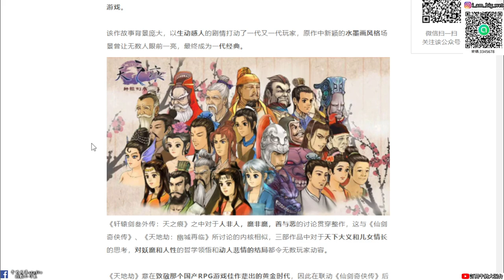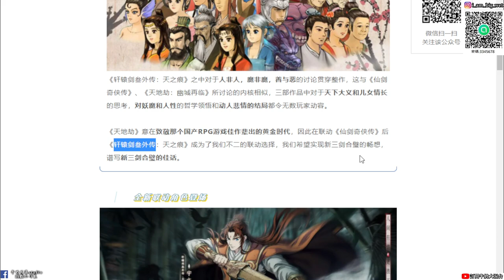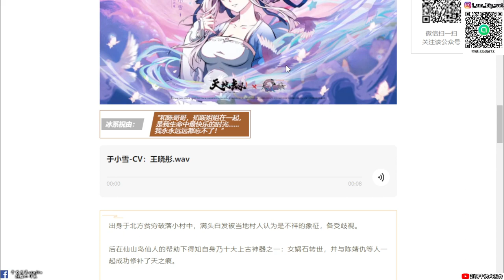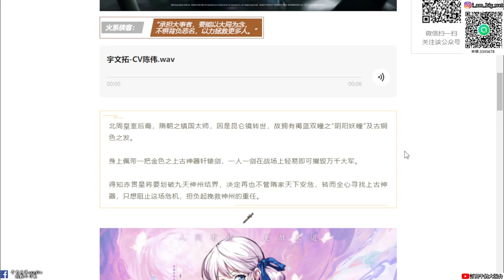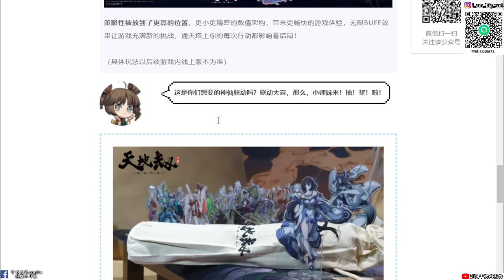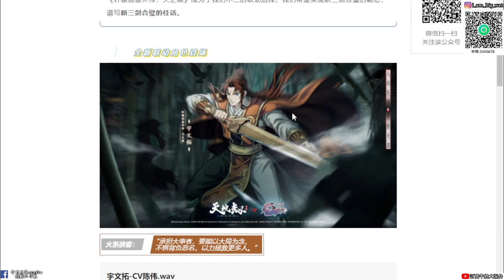【天地劫手遊】宇文拓與于小雪CV試聽|軒轅劍參外傳天之痕聯動定檔9月1日|牛奶大濕台|陸服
2.如果有喜歡天地劫手遊的朋友，可以加入大濕的LINE社群
密碼:3345678